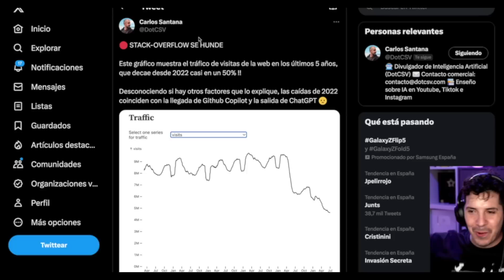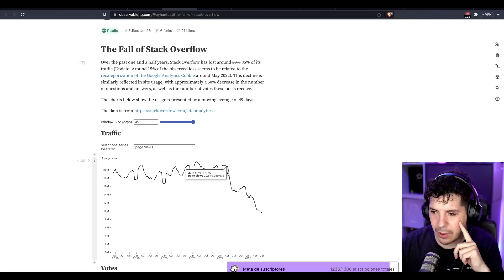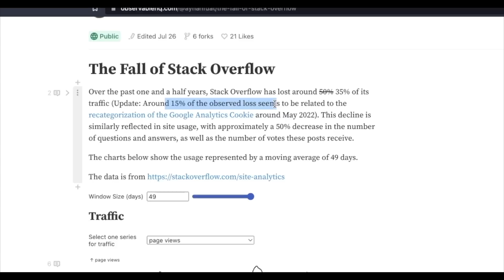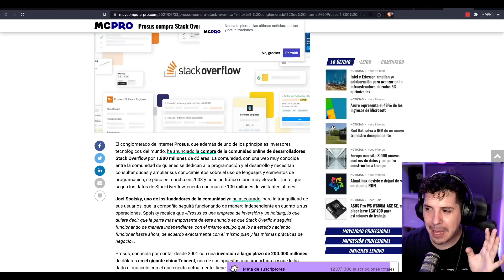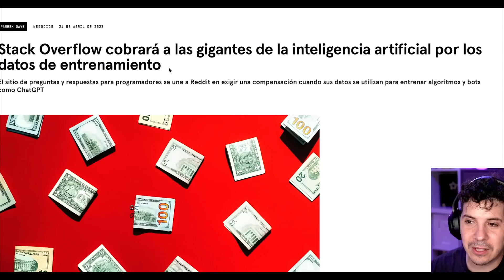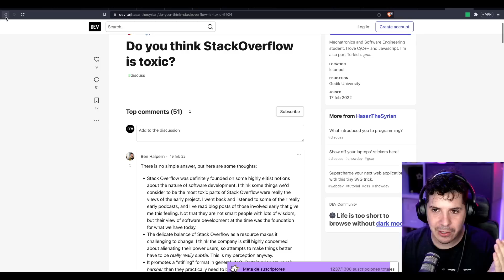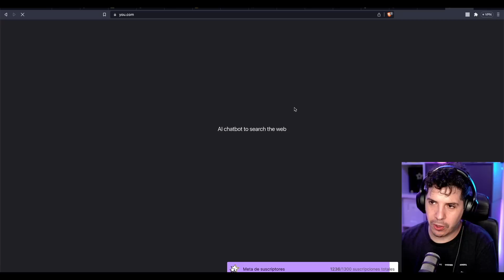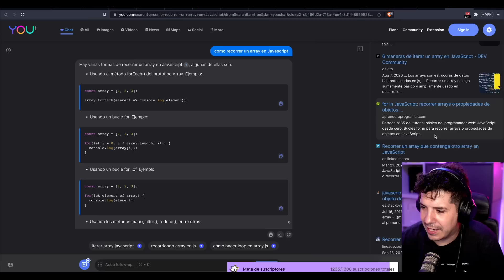El Declive de StackOverflow: ¿Qué le depara el futuro?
En este emocionante video, exploraremos las razones detrás de su popularidad menguante y nos aventuraremos en un análisis profundo de lo que podría depararle en el futuro. ¿Será solo una fase temporal o hay factores más profundos en juego?

Este es un resumen de un directo en Twitch 🙂